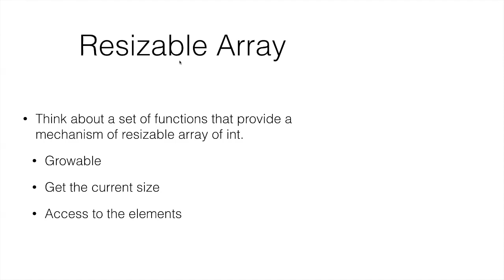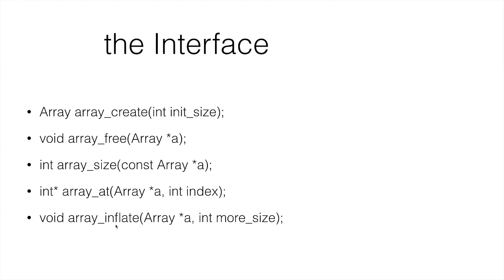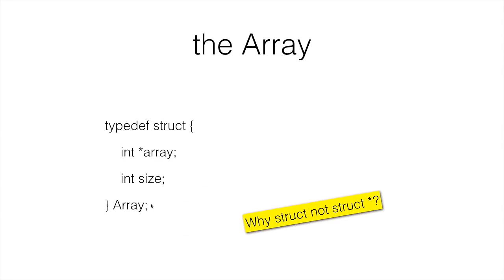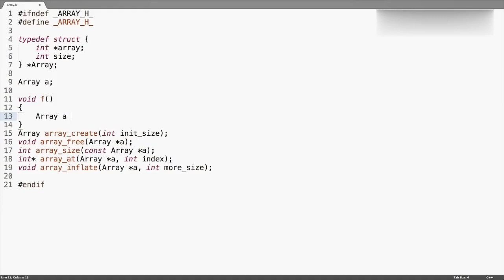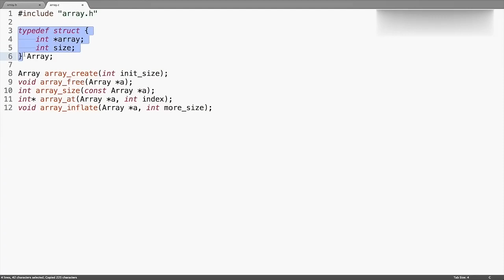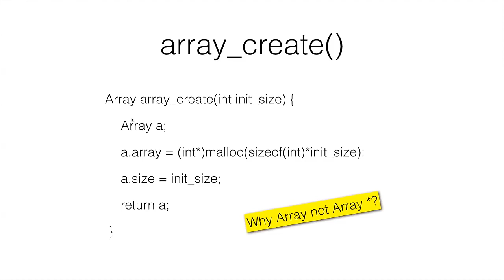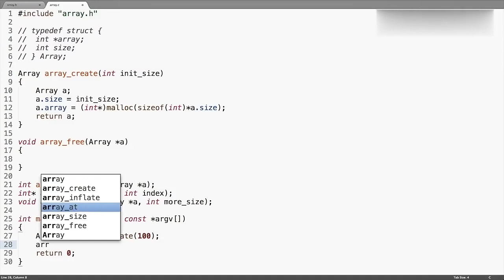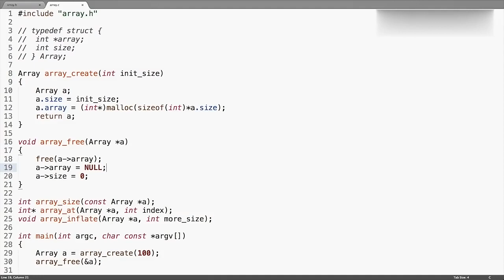P121 14 1 1 可变数组